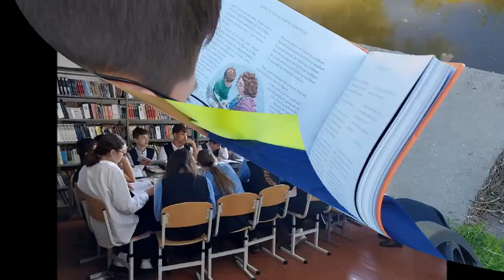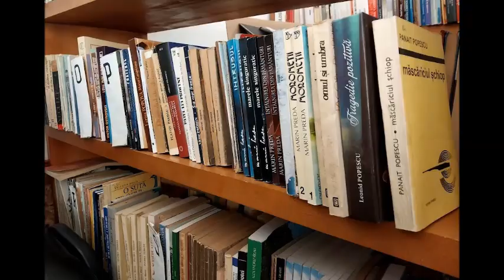Activităţi de promovare a lecturii ,,Septembrie - nicio zi fără lectură", IPG ,,V. Hanganu" Cociulia